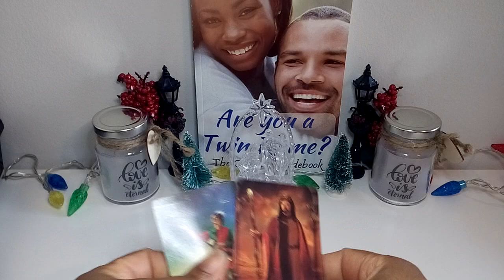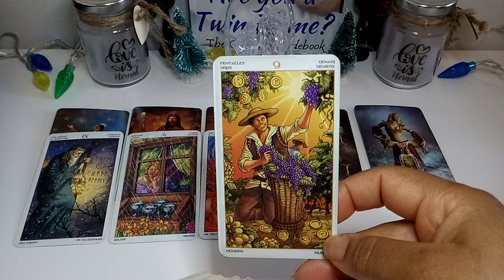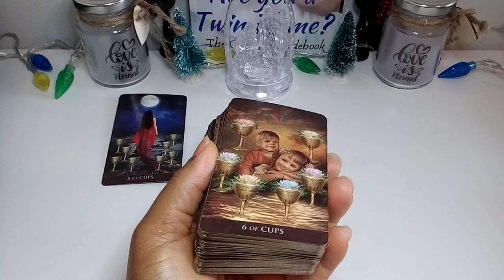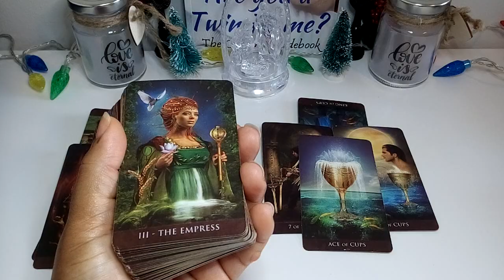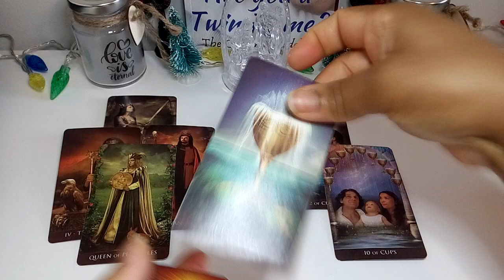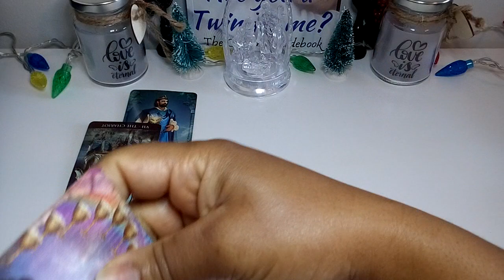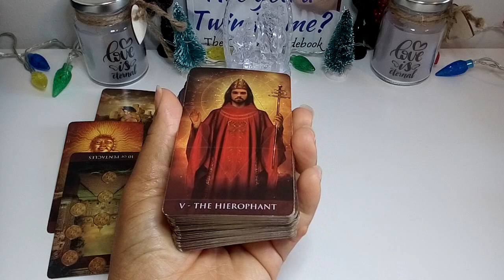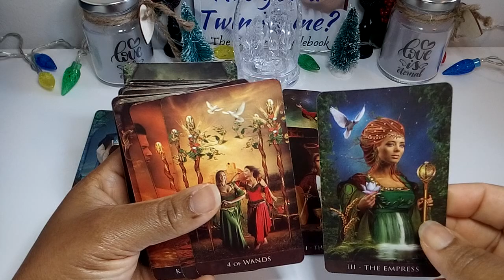Leo: (All Signs) Ready For A new Beginning!